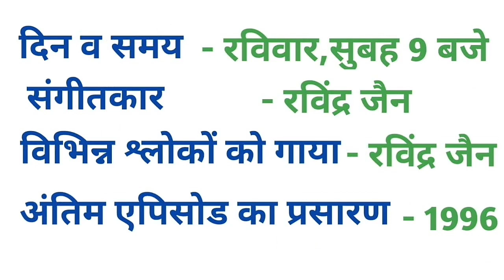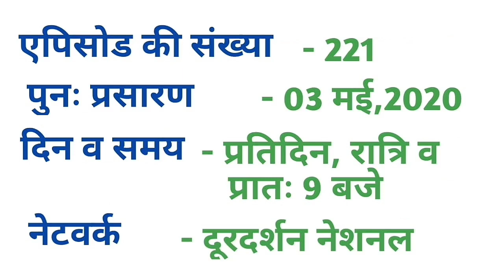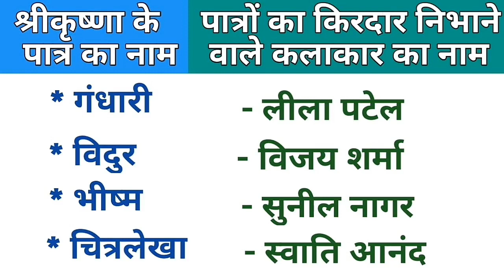श्रीकृष्णा धारावाहिक में पात्रों का किरदार निभाने वालों का नाम।श्रीकृष्णा सीरियल के कलाकार का नाम।